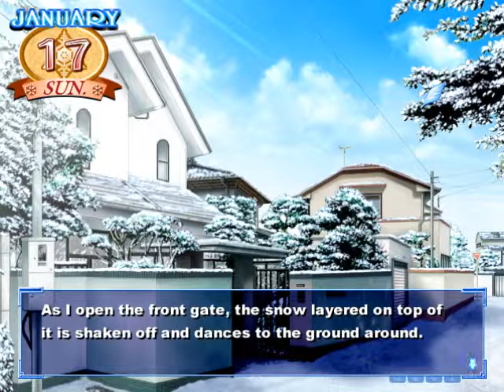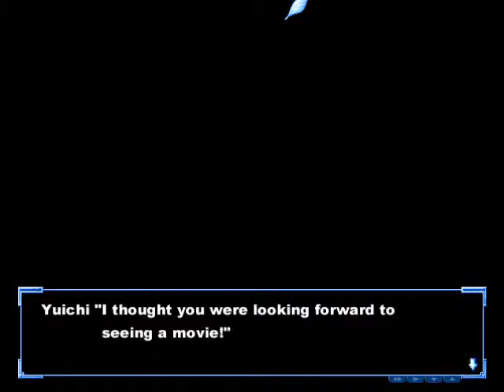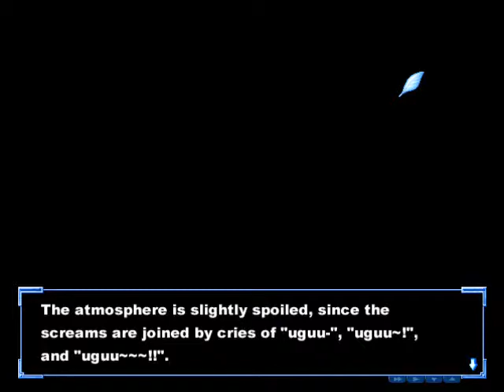Lets Play Kanon (Standard Edition) Part 231 - Going To The Movies With Ayu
Let's just say that the movie was not to her liking